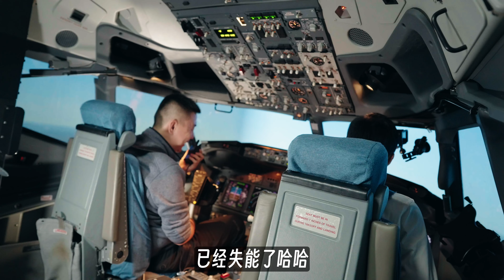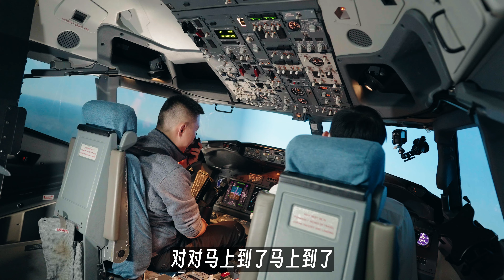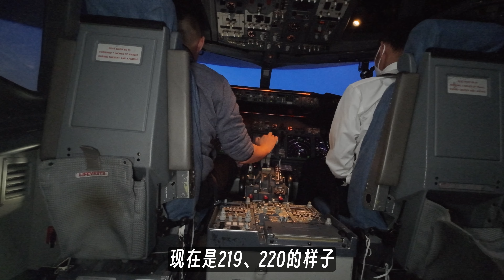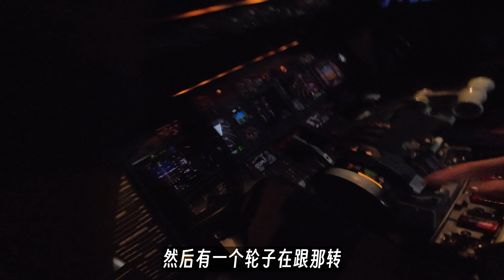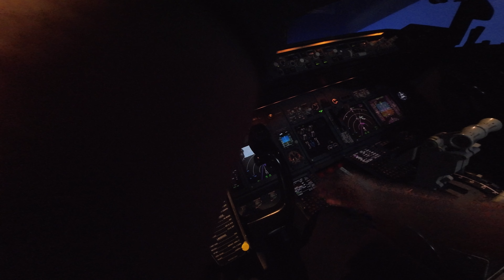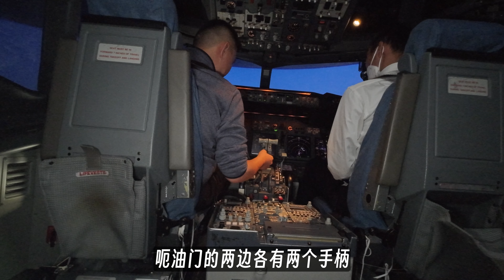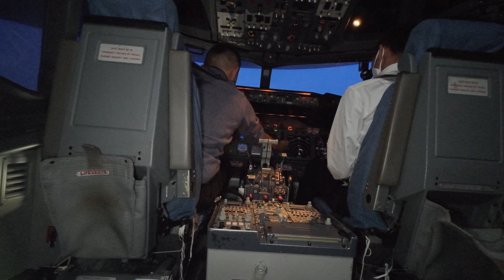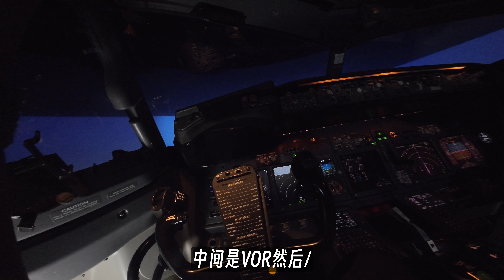纯小白，能独自降落一架737么？2023年，我们一起乘风破浪！vlog001